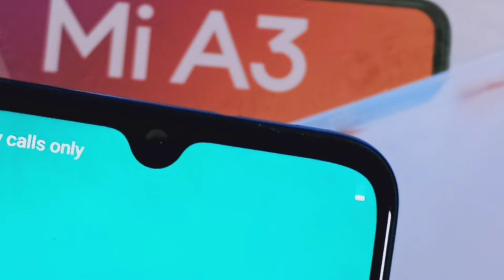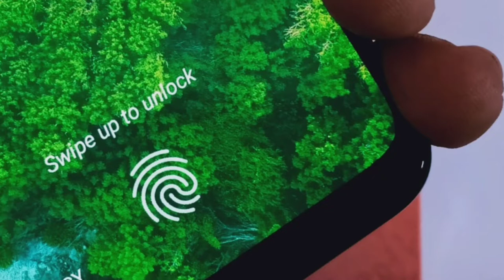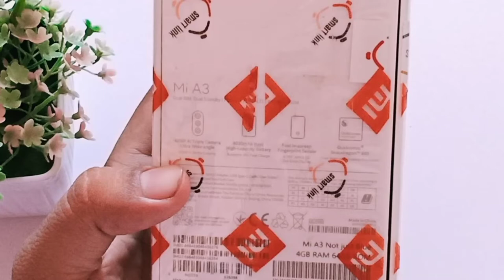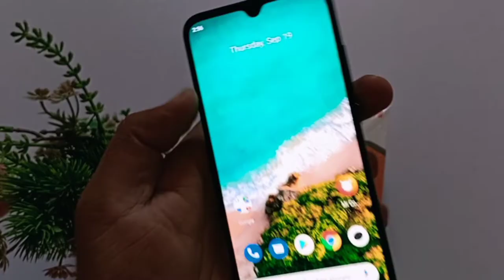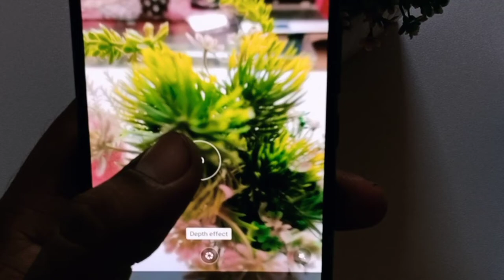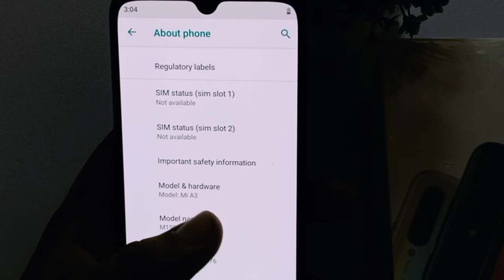Xiaomi Mi A3 Unboxing In Pakistan | Firstlook Mi A3 | Price In Pakistan URDU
In this video we are going Unbox Xiaomi Mi A3 64GB in Pakistan, Here you can watch Xiaomi Mi A3 64GB and Specifications and Xiaomi Mi A3 64GB Price in Pakistan.

 AWAN COMMNICATION MAIN MASSAN CHOWCK KEMARI KARACHI...

 Xiaomi Mi A3 64GB Price in Pakistan is Rs. 36,999/-
Our More Review and Unboxing